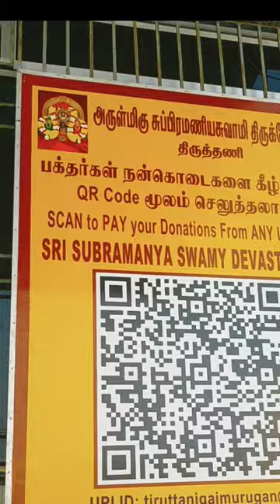Train - Bus Ride to திருத்தனி முருகன் Temple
i travelled to thiruttani murugan temple by train from thiruvallur to thiruttani railway station and bus ride upto thiruttani bus stand